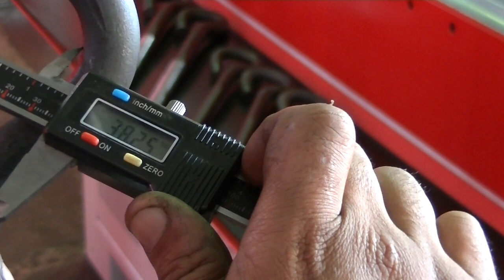PRODUZIONE DI GANCI OFFSET CON PRESSA ORIZZONTALE SIMASV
Con la pressa orizzontale SIMASV si possono produrre ganci di ogni tipo. In questo caso abbiamo realizzato gancio offset con diametro tondo 16 e 20 mm.